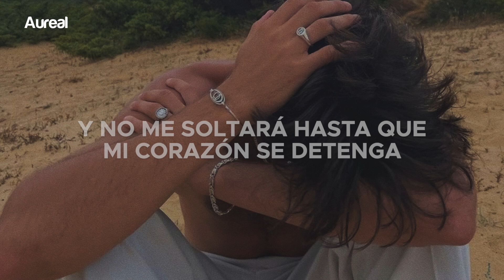MASN - Adrenaline (Traducida al Español)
LYRICS
I just wanna crash going full speed
I don’t wanna sleep for like a whole week
Write a eulogy for the old me

Jump into the water hit it face first
Phone screen or my bones which will break first
Promise that from here it’s getting way worse

That’s just my behavior

I don’t wanna die young
But I wanna get close
That’s why

Adrenaline has got me
Got me in a headlock
Locked up til my heart stops
Don’t stop keep it coming

I laughed when u told me
Told me to be cautious
I’m jumping regardless

God knows I’m junkie
Trying to get my fix
But I can’t be fixed
Got a real death wish

Baby trust me
You shouldn’t trust me
Can’t even trust myself
Uh huh

That’s why